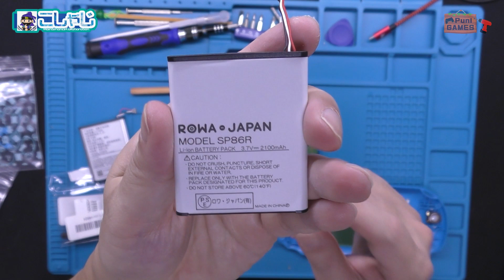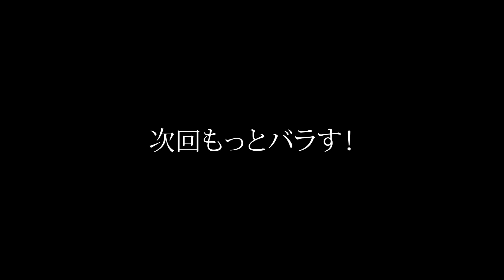【ジャンクゲーム機修理】依頼No.6-2 PSVITA 分解履歴あり！？今日は部品交換していくぞ！？あんまんは袋が大好き【フェレット・胡車児・修理・ジャンク】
【ジャンクゲーム機修理】依頼No.6-1 PSVITA 分解履歴あり！？美品なのに電源は入らないらしい・・・？あんまんは小屋直前で力尽きた【フェレット・胡車児・修理・ジャンク】
【ジャンクゲーム機修理】依頼No.6-3 PSVITA 分解履歴あり！？ヒートガンで加熱していくぞ！あんまんはぐっすりしている【フェレット・胡車児・修理・ジャンク】
【ジャンクゲーム機修理】依頼No.6-4 PSVITA 分解履歴あり！？ケーブルが抜けてない？あんまんははしゃぐ！【フェレット・胡車児・修理・ジャンク】
【ジャンクゲーム機修理】依頼No.6-5 PSVITA 分解履歴あり！？ついに直った！起動したぞ！あんまんははしゃぐ！【フェレット・胡車児・修理・ジャンク】

【互換バッテリー】SONY対応 PlayStation Vita PCH-2000 シリーズの互換 バッテリー【ロワジャパンPSEマーク付】

素人がジャンク品を修理していく、動画になります！

修理依頼者はこちら

09時に公開動画は、ゲーム紹介（攻略動画ではありません）
18時公開動画は、ゲームプレイ+福袋開封+購入紹介+メンテナンス・改造など